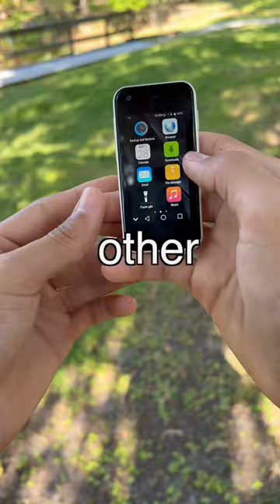The world's SMALLEST smartphone 🤯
In this Video i will show you the worlds smallest smartphone.